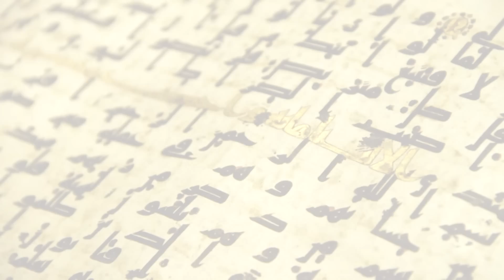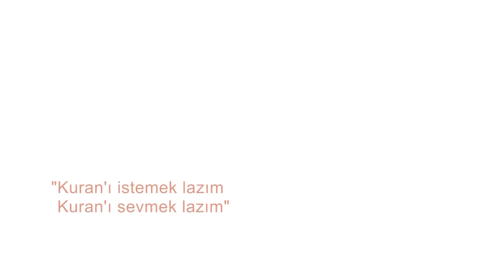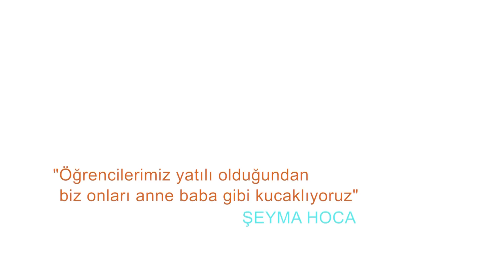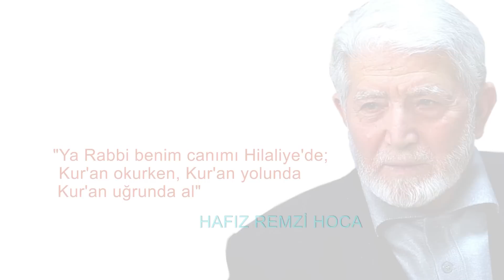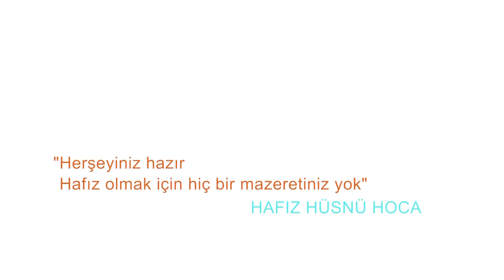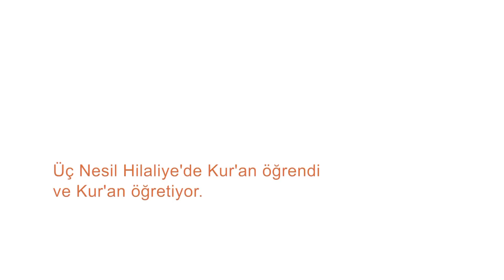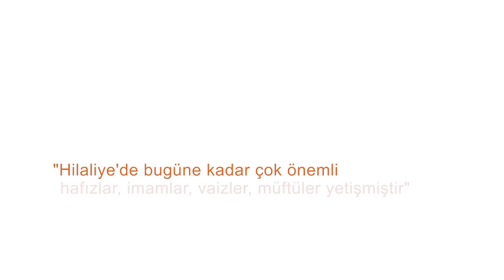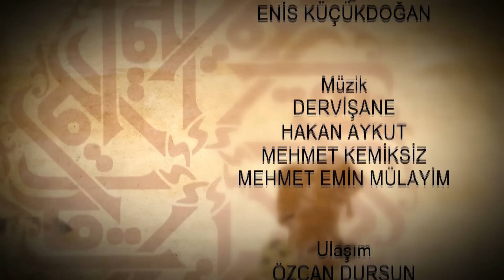Anadolu'da Kur'an Sevgisi 3.Bölüm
Anadolu’da Kur’an sevgisini; kimi zaman bir Kur’an Kursun da, kimi zaman bir âlimin ilminde, kimi zaman bir hattatın kaleminde, kimi zaman bir Kur’an üstadının sesindeki güzellikte, kimi zaman da sade bir mü’minin gönül dünyasında bulacaksınız.

 Anadolu’da Kur’an Sevgisi birbirinden ilginç bölümleri ile her hafta TRT Diyanet ekranlarında sizlerle.